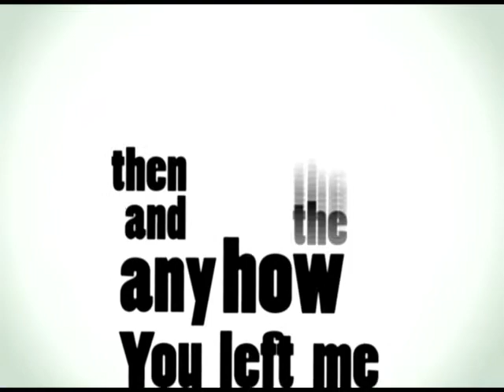They're Coming to Take Me Away Motion Typography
Motion Typography of Napoleon XIV's "They're Coming to Take Me Away!"